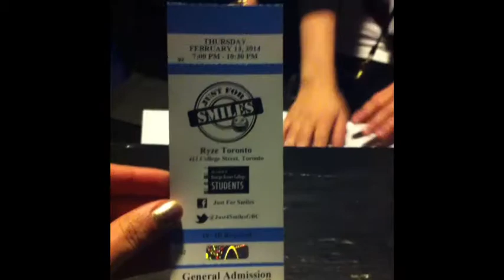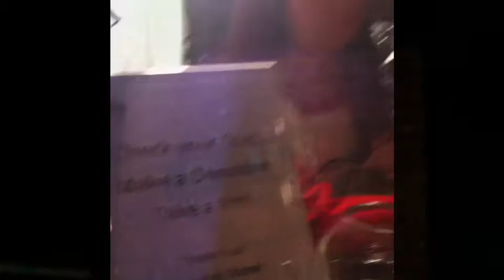Just For Smiles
February 13, 2014 | Ryze Toronto